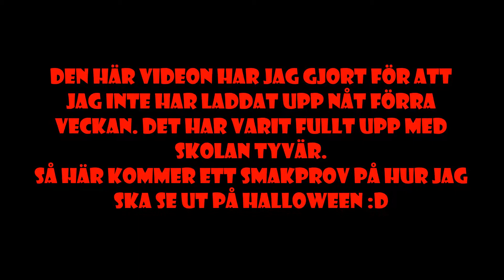Whoop Whoop!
Jag ber om ursäkt för storleken på videon, filmade via snapchat så hade inte mycket val, sorry :/
Jag spelade in lite småvideos inatt när jag gick hem från en polare, för jag har inte laddat upp nåt denna vecka så jag tyckte det behövdes :D
Jag har somsagt haft mycket skolgrejer och därför inte haft tid att spela in och redigera några videos :/
Kanske ska göra en video på Halloween också..vad sägs om den idén! det låter bra tycker jag ^^